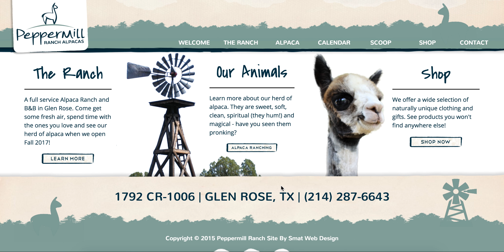Peppermill Ranch Alpacas Website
By Kaitlin Aguilar, Tenfold Creative Co.